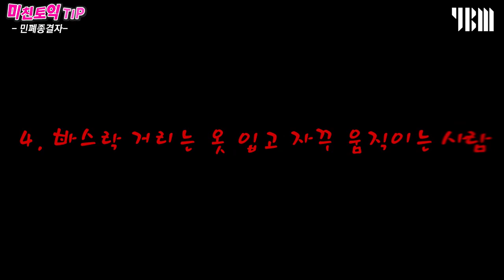[YBM 토익인강] 미친토익 TIP #20 - 토익시험장 민폐종결자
나도 모르게 하는 민폐행동!
'매너있는 토익커'라면 타인에게 피해주는 행동은 하지 말아요